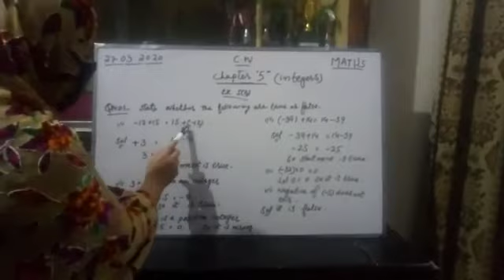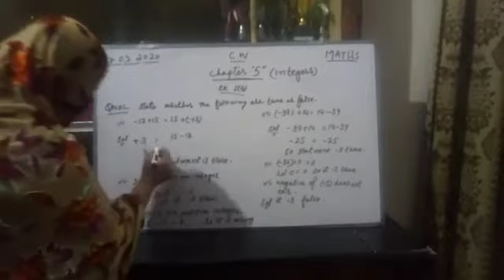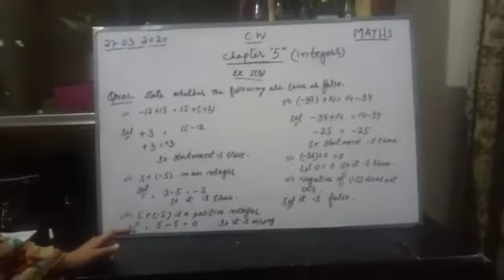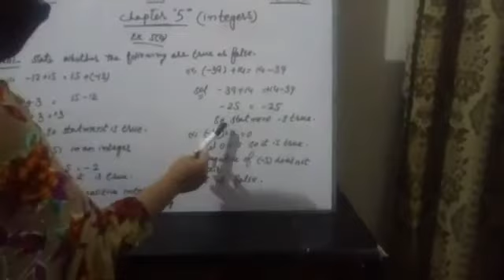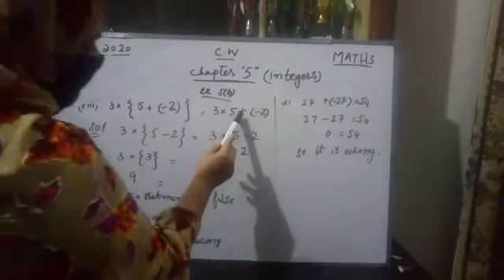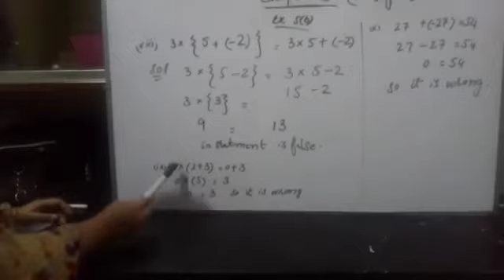Class 6th | Subject Math | Ch# 5 - Ex# 5B | Native Schools | 6 April